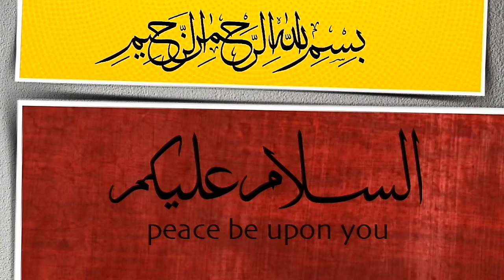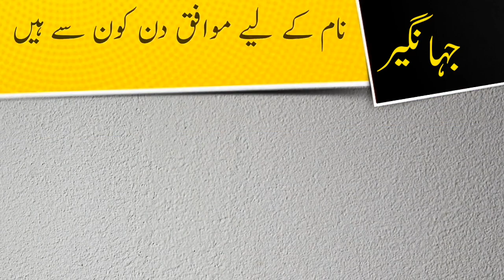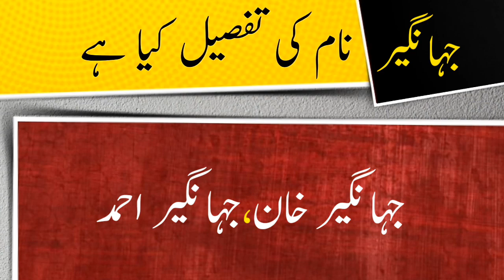Jahangir name meaning in urdu and lucky number | Islamic Boy Girl Name | Ali Bhai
assalamualaikum

In this video you will find all kind of details about a urdu name ( Jahangir ) in urdu language so must watch this video if you have questions  in your mind about Jahangir word or name Jahangir ( Jahangir is boy name ) like meaning of Jahangir or Jahangir name meaning , Jahangir name ka matlab kya, Jahangir name ka meaning kiya hain, Jahangir ka lucky number kiya hai, baby name Jahangir meaning ke mane kya hain, Jahangir kis zuban ya languag ka lafaz hai. kiya Jahangir muslim name hai ya none muslim name ha, kiya Jahangir male or boy name hai ya girl or larki ka naam hai, Jahangir urdu main kaise likhte hain , meaning in hindi, or if you have any other questions so you can ask in comments section

thanks

Ali Bhai